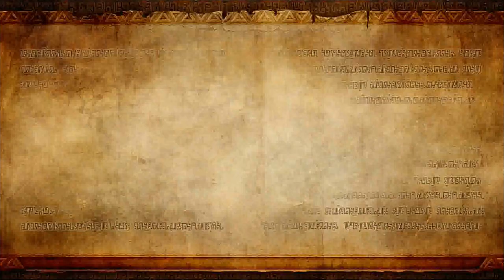Hyrule Warriors - Parte #9 - Modo Leyenda - La Tierra Del Crepúsculo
Lana se introduce en el mundo de Twilight Princess para poder cerrar el portal de las almas,pero en el camino se encuentra a una Ñina la cual esta rodeada de varios enemigos,Lana descubre que ella tiene una mariposa guia,la cúal puede llevarte a donde tu le pidas,mientrás seguían a la mariposa se cruzarón con alguien misterioso,parece ser que es la Princesa del crepúsculo pero,que sucéde despúes del cruze?

Declaración Programa de Creadores (Partner) - Nintendo 2015 ~
"Tengo una licencia para utilizar en este vídeo contenido que pertenece a Nintendo de acuerdo con los términos del programa de creadores de Nintendo. Este vídeo no está patrocinado ni avalado por Nintendo, pero los ingresos generados por él sí se compartirán con Nintendo."